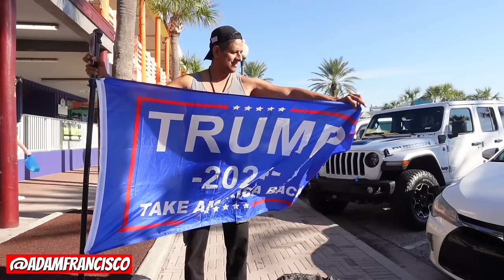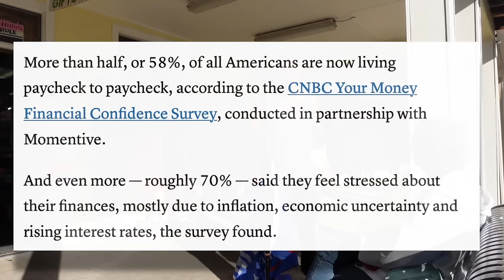"'You ain't Black" (John's Pass) 365DaysTilTrump (Day 276 - 2/3/24)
IMPORTANT NOTE: Please refer to CDC regarding COVID19. The views stated in this video are OPINIONS gathered on the street for documentary purposes. If you are looking for FACTS, please refer to a trusted authoritative source such as CDC, FDA, or WHO.

Follow @adamfrancisco, as he fights kidney failure and fights for Trump! Creator of GetYourBloodChecked.com & BeFreeMySheeple.com, as he travels across the world with his cameras and his 2 dogs, Sunlight & Cloud.